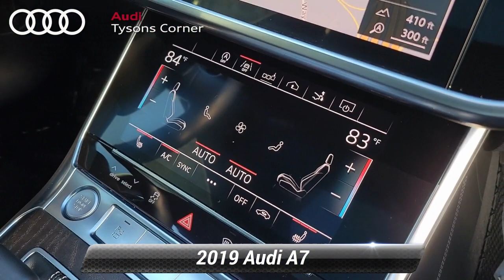Used 2019 Audi A7 Premium Plus, Vienna, VA 23A1263A